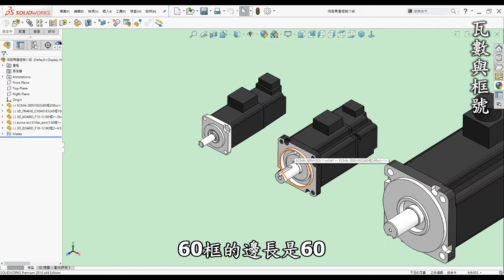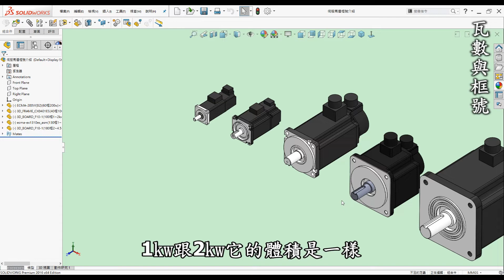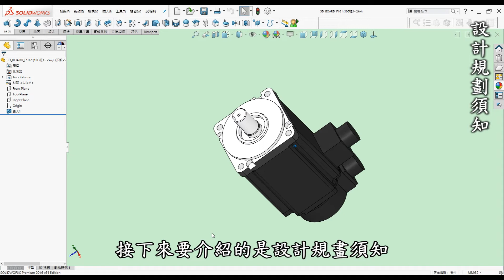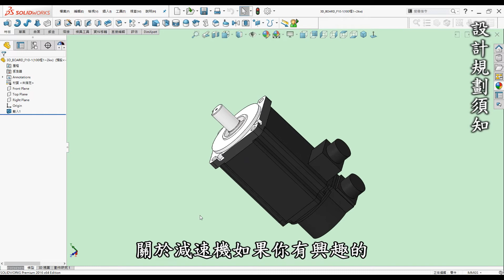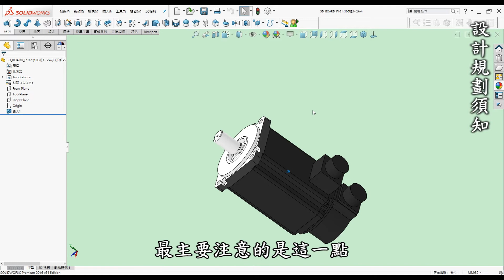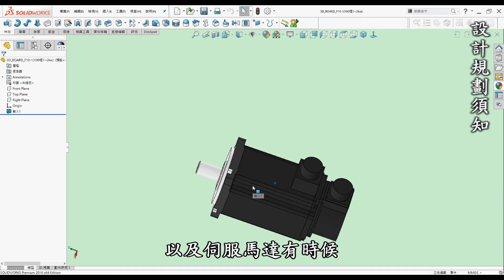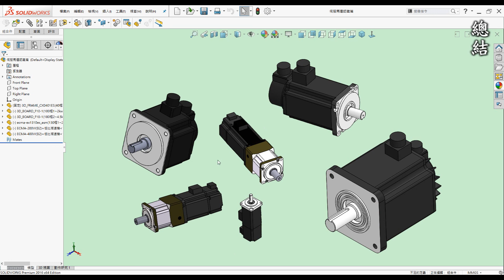初探伺服馬達：瓦特數、框號規格選擇與設計空間注意[中英字幕]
00:00 開頭
00:20 前言
01:06 動力元介紹
02:46 瓦數與框號
05:09 安裝介紹
06:38 設計規劃須知
09:53 總結

●前言

3D列印是每一位有在使用3D軟體設計者的福音，它顛覆了以往的加工方式將虛擬3D實現出來，近幾年來普及化至家用型，讓設計者可以快速圓夢的工具。